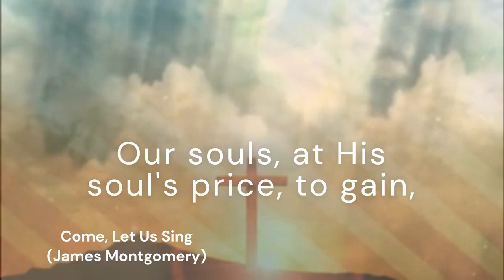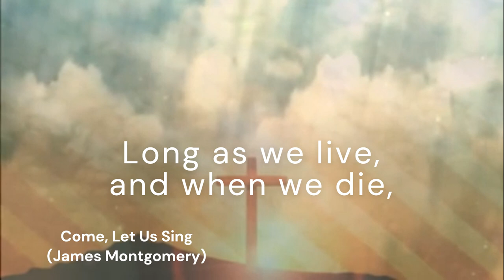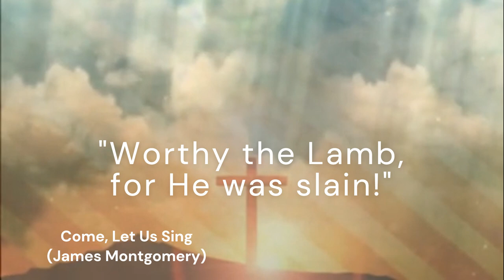Come, Let Us Sing (ST PETERSBURG)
*Tune:* ST PETERSBURG
*Author:* James Montgomery
*Composer:* Dmitri Stepanovich Bortnianski

*Lyrics:*
Come, let us sing the song of songs—
The angels first began the strain—
The homage which to Christ belongs:
[Refrain:] "Worthy the Lamb, for He was slain!"

To Him who suffered on the tree,
Our souls, at His soul’s price, to gain,
Blessing, and praise, and glory be:
[Refrain]

To Him, enthroned by filial right
All power in heaven and earth proclaim,
Honor, and majesty, and might:
[Refrain]

Long as we live, and when we die,
And while in heaven with Him we reign,
This song our song of songs shall be:
[Refrain]